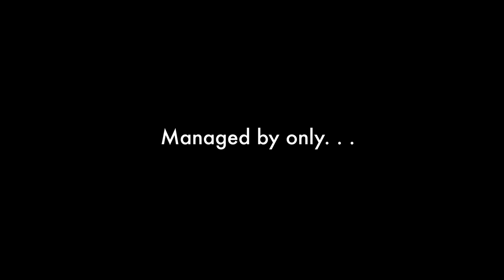Thousands of cruelty cases reported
Reading through our annual cruelty report is a humbling experience. Imagine policing a landmass roughly the same size as Egypt with only seven people! Sounds impossible right? Our seven Inspectors cover a landmass of 983,500 km2. This year alone they have had to respond to 4398 cruelty reports and have taken 955 at-risk animals into RSPCA care. Our inspectors are incredible – and we thank them.